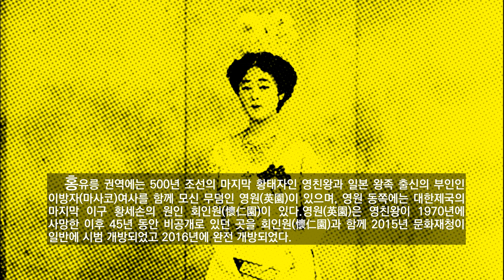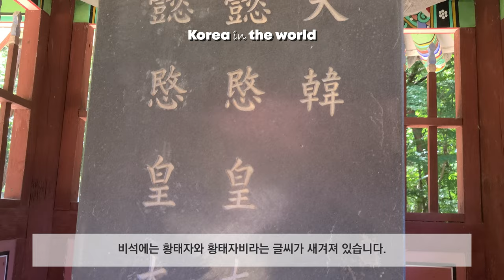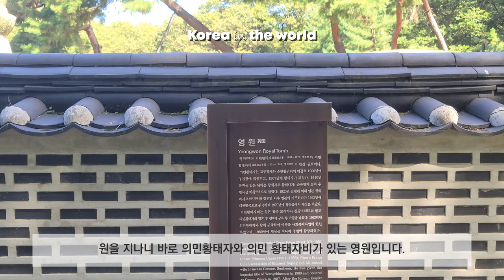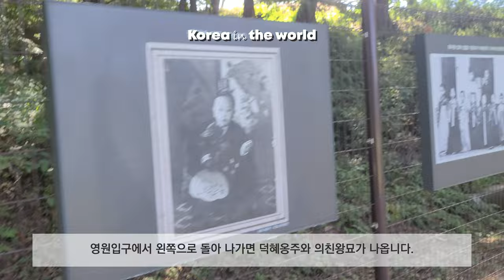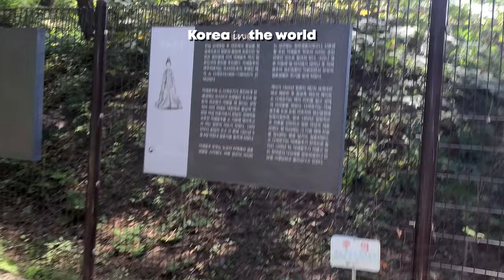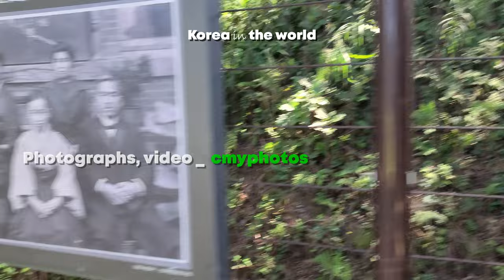[Korea in the world] 나의 문화유산답사기 - 45년 잠들었던 대한제국 마지막 황제 영원(英園)의 빗장을 풀다.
대한제국의 마지막 황세손인 영친왕과 영친왕비가  잠들어있는 영원(英園)은 영친왕이 1970년 사망한 이후 45년 동안 비공개로 있던 곳을 회인원(懷仁園)과 함께 2015년 문화재청이 일반에 시범 개방되었고 2016년에 완전 개방되었다.

- 자막 내용 -

안녕하세요. 소영선의 포토박스 입니다.
오늘은 경기도 남양주에 위치한 영원에 와 있습니다.
영원은 대한제국 의민황태자인 영친왕과 의민황태자비인 영친왕비를 모신 곳입니다.
영원은 홍릉의 침전 옆으로 난 오솔길 안쪽 언덕 위에 자리하고 있습니다.  그리고 영원 경내에는 이구 황세손의 원인 회인원이 있습니다.
이곳 영원은 영친왕이 1970년에 사망한 후 45년 동안 비공개로 있던 곳을 회인원과 함께  2016년부터 일반인에게 전면 개방되었습니다.
그래서 오늘은 늦은 감은 있지만 오늘 답사를 통해 대한제국 마지막 황손들의 묘를 둘러보도록 하겠습니다.

일제에 의해 제 뜻을 제대로 펼치지 못했던 대한제국 비운의 황태자로 불리는 영친왕(1897~1970)은 고종의 일곱째 아들이자 순종의 이복동생입니다.
11세 때인 1907년 황태자로 책봉됐지만 그해 일제에 의해 강제로 일본에 끌려가게 됩니다.
그리고 일본 왕족이었던 마사코(이방자·1901~1989)와 정략결혼을 하고 일본에서 생활하다 56년 만인 1963년 귀국하게 됩니다.
그러나 병환으로 인해 1970년 사망해 이곳 영원에 묻혔습니다.

이곳 숲길은 조선 제26대 황제 고종과 고종의 비인 명성왕후의 능인 홍릉 영역권으로 조성이 잘되어있어 산책하기에도 좋습니다.
홍릉 담장을 끼고 돌아가는 길 오른쪽으로는 맑은 실개울과 가을의 풍성함을 느낄 수 있는 황금색 들판이 있습니다.
맑고 푸른 하늘에는 하얀 구름이 흘러가고 오솔길 끝자락에 덕해옹주와 의친왕묘가 있습니다.

5분정도 걸으니 길 오른편으로 일반 묘에 있을 법한 나지막한 석인상 하나가 눈에 들어옵니다.
그리고 석인상 뒤에 영친왕이 모셔져있는 영원(英園)입니다.
잘 다듬어진 자리에 홀로 서 있는 석인상이 영원으로 들어가는 길목을 바라보며 찾는 이에게 예를 갖추고 다소곳이 서 있습니다.

영원 입구로 들어서면 바로 앞마당에 재실이 있습니다.
재실 마당에는 노송의 그림자가 드리워져있고 재실은 왕릉제실과는 달리 독립공간이 아닌 열린 공간으로 제실 오른쪽에는 홍살문이 있습니다.

재실 마루에 걸터앉아 처마를 올려다보니 하늘 향해 길게 뻗은 노송과의 어울림이 좋습니다.
수리를 한지 얼마 되지 않은 듯 재실은 말끔하게 잘 다듬어져 있습니다.
재실 뒤로 가 봅니다.
벽돌 쌓아 올린 2개의 굴뚝이 재실의 균형과 힘을 줍니다.
재실 옆에는 잎 작은 청단풍이  합식을 이루며 단풍 숲 사이로 보이는 재실과 홍살문이 한 폭의 그림 같습니다.
홍살문은 붉은 화살문이라는 뜻과 함께 들어가기 전 경의(敬意)를 표하라는 뜻이 담겨져 있습니다.
홍살문을 시작으로 어도와 신도가 이어지고 그 끝에 정자각이 자리하고 있습니다.
정자각 오른편에는 조그만 비각이 있습니다.

고종의 일곱째 아들이자 순종의 이복동생인 영친왕은 1907년 헤이그 밀사 사건으로 고종이 물러나고 순종이 즉위하자 황태자로 책봉됩니다.

그러나 책봉된 그 해 명목상으론 유학이지만 실제로는 볼모의 처지로 일본으로 건너가게 되고 그 후 일본 왕족 이방자 여사와의 결혼을 하게되며 56년만인 1963년 귀국하게 됩니다.

결국 영친왕은 66살이 돼서야 고국에 돌아왔지만 건강 악화로 7년간 병석에 누워 있다 1970년 세상을 떠납니다.

흔히 '비운의 황태자'라 불리는 영친왕의 생애는 무심코 산책 삼아 영원을 들렀던 후손들에게도 나라 사랑과 국력에 대한 생각을 다시 한번 하게합니다.

정자각에서 올려다보니 소나무 숲 사이로 영친왕과 영친왕비가 있는 원이 보입니다.
오른쪽으로는 원으로 올라가는 좁은 오솔길이 나있습니다.

비각 안 천정에는 붉은 연꽃 봉우리 아래 비석이 있으며 비석에는 황태자와 황태자비라는 글씨가 새겨져 있습니다.

언덕 오솔길을 따라올라 원으로 발걸음을 옮겨 봅니다.
오르다 뒤 돌아보니 숲 사이로 영원의 정자각이 보입니다.

조금 오르니 영원 못미처 오솔길 오른편에 작고 평범하게 생긴 무덤이 보입니다.
바로 회인원입니다.
회인원은 의민황태자와 의민황태자비의 둘째아들인 이구의 묘입니다.
2005년 황세손 이구가 세상을 떠나자 영원 동쪽에 원소를 조성하고 이름을 회인원이라고 하였습니다.

그럼 여기서 우리가 참고로 알아야 할 것은 무덤에 대한 명칭으로써 능과 원, 그리고 묘의 구별입니다.
우리가 알고 있는 능은 왕과 왕비의 무덤을 말하며 원은 왕세자와 왕세빈, 그리고 왕의 사친의 무덤을 원이라 하고 왕족들의 무덤을 묘라 칭합니다.

원을 지나니 바로 의민황태자와 의민 황태자비가 있는 영원입니다.
원침에는 난간석을 두르고 석양과 석호를 비롯하여 석물들이 자리하고 있습니다.
원소를 둘러보고 회인원을 지나 다시 영원의 정자각 아래로 내려갑니다.

영원입구에서 외쪽으로 돌아 나가면 덕혜옹주와 의친왕묘가 나옵니다.
걸어 5분이면 갈 수 있는 가까운 위치에 있어 가 보도록 합니다.
덕해옹주는 고종황제와 귀인양씨의 딸로 덕수궁에서 태어나 1989년 78세나이로 세상을 떠나 이곳 영원 동쪽언덕에 묘를 조성하였습니다.
의친왕은 고종과 귀인장씨의 아들로 태어났으며 1900년 의친왕으로 봉해졌고 1996년 의친왕비와 합장으로 덕혜옹주 묘 근처인 이곳에 안장되었습니다.

의친왕의 묘를 끝으로 대한제국 마지막 황손들의 묘역을 둘러보았습니다.
나라를 잃은 비운의 황태자로 불리는 영친왕의 생애는 무심코 산책삼아 영원을 들렀던 후손들에게 나라사랑과 함께 국력의 필요성을 다시 한 번 생각하게 합니다.
이것으로 45년간 굳게 닫혀있던 대한제국 마지막 황태자인 영친왕이 모셔져있는 영원에 대한 답사를 모두 마치도록 하겠습니다.